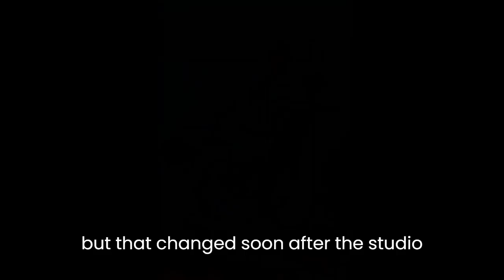The SECRET Marketing Strategies of Barbie and Oppenheimer | Christopher Nolan VS Warner Bros